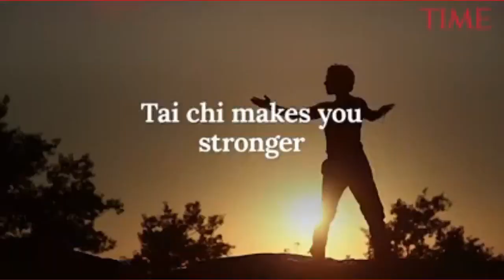EvolutionTV 21 de Mayo 2023